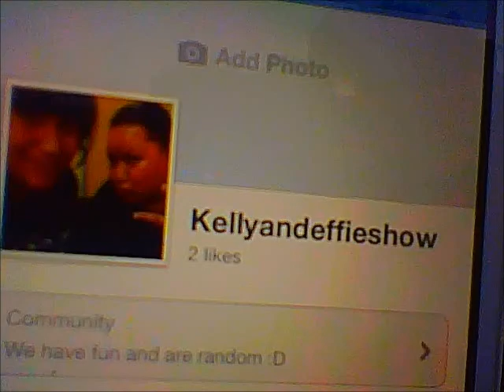Hey We have a Facebook page :D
Hey all our subscribers and soon to be subbies we have a facebook page like it and you can keep up with us and all our adventures we go through :D.
You can even post on it and chat to us on it :);
So get liking Allllllllllllllllllllllllllll!